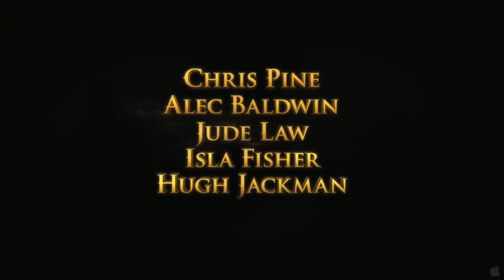ตัวอย่างหนัง Rise of the Guardians - HD [CC ไทย]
เมื่อวิญญาณชั่วร้ายนามว่า พิทช์ ต้องการจะครองโลกด้วยการทำให้เด็กๆ ทั้งโลกตกอยู่ในความหวาดกลัว ฮีโร่ตลอดกาลของเด็กๆ อย่างซานต้า เทพพิทักษ์ฟันน้ำนม กระต่ายอีสเตอร์ มนุษย์ทราย และแจ็คฟรอสต์ จึงร่วมทีมกันต่อสู้กับพิทช์และกองทัพ เพื่อปกป้องเด็กๆ ทั่วโลก

เข้าฉายปลายเดือนพฤศจิกายน 2012